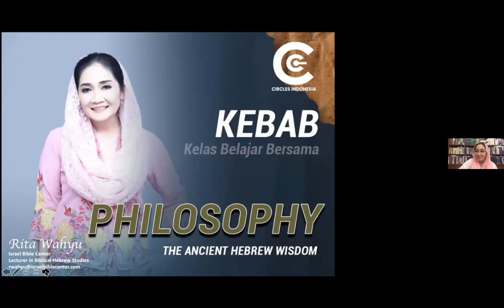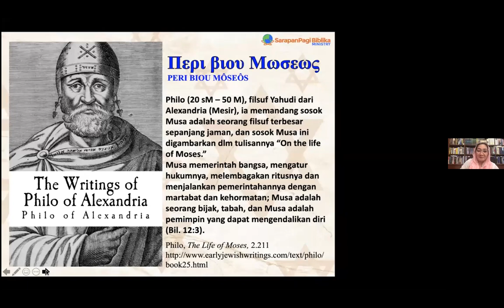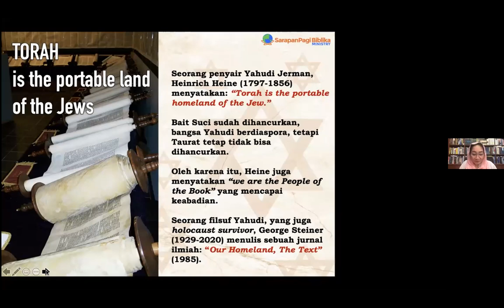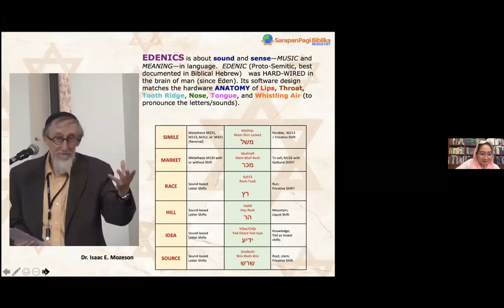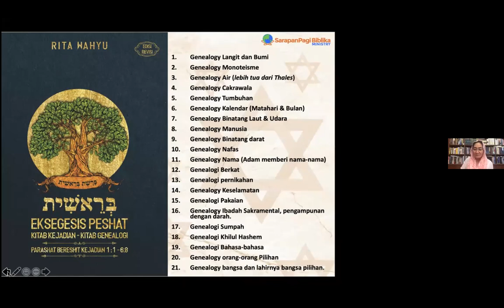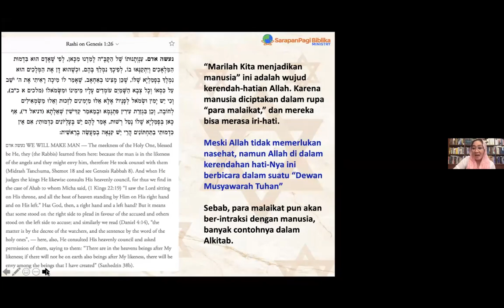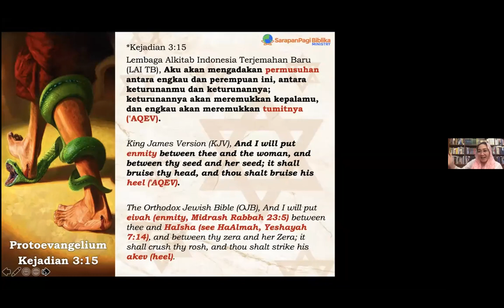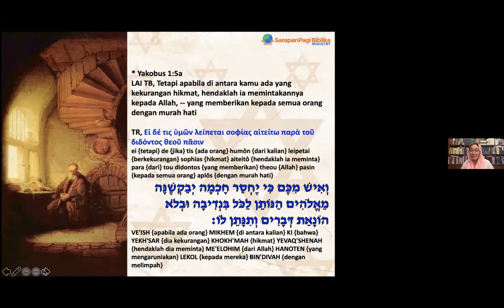Philosophy: The Ancient Hebrew Wisdom (Rita Wahyu)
KEBAB (Kelas Belajar Bersama) 9 November 2021